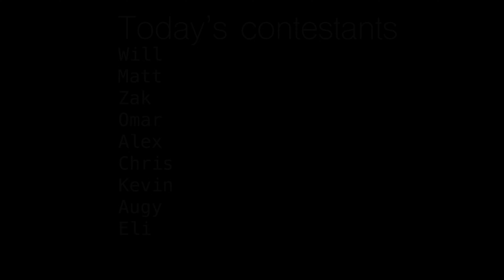Track Vlog #20 Super Sh*t Lap Battle: Straight Carnage @ Buttonwillow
*SOLD* F80 M3 Mod List -
Injen intakes
Vrsf chargepipes
Evolution race werks J Pipe
Vrsf downpipes
Active autowerke midpipe
Remus Exhaust
Ground control camber plates
Ground control rear upper control arms
Ground control front sway bar end links
Swift Springs custom track spring rates
SPL front thrust arms
SPL bump steer kit
SPL rear toe links
SPL rear traction links
SPL rear sway bar end links
SPL front lower control arms
White line sway bars
HRE 300 classics for street use
M4 GT4 Wheels for track use
Studio RSR Weld-in 6 pt cage
2M autowerks GTS Hood
Bootmod3 custom e85 tune
Speigler stainless steel brake lines
Turner Motorsport skid plate
Turner Motorsport diff bracket/poly bushings
KMP steering wheel
AIM wire ready to connect to DL 2
MCS 3 way Remote Coilover System
Lang Racing Development Stage 1 Head
VTT Spline lock Crank Hub
Essex AP Racing 9668 front, 9449 rear BBK
M4 GT4 water pump
M4 GT4 Aux Thermostat
M4 GT4 DCT Thermostat
Moseelman Oil Thermostat
CSF Front Heat Exchanger

Porsche GT3 Mods List -
Studio RSR Roll bar
Dundon Motorsport Race Headers
Dundon Motorsport Crack Pipe
MCS 2 Way Remote Coilover System
Euro LWB seats
Schroth 6 Point Harness
Rennscott Canister and Harness mounts
AP Racing rotors
Ferodo DS3.12 Brake Pads
AIM Solo 2 DL
BBS E07

BMW E46 M3 Mods List -
Bilstein B16 Coilovers
Supersprint Euro Race Exhaust
BBS LMs
2M Autowerks Velocity Stack ITBs
CSL Trunk and Front bumper